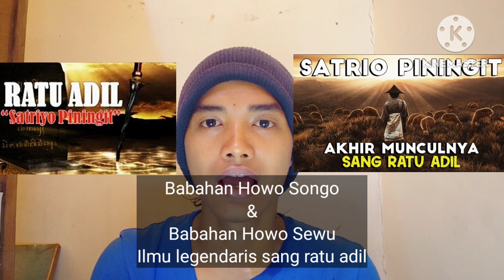Ilmu Legendaris Sang Ratu Adil‼️Lelembut Tunduk Padanya‼️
Vidio ini membahas mengenai ilmu legendaris kepunyaan sang ratu adil.Dimana ilmu ini adalah ilmu kuno tingkat tinggi.
Dan tinggalin komentar ya,sebagai napak tilas pernah nonton vidio ini.